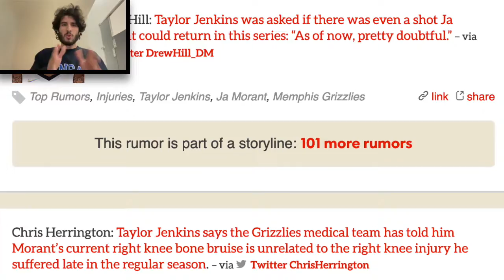Ja Morant DOUBTFUL To Return For The Grizzlies In The Warriors Series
Taylor Jenkins was asked if there was even a shot Ja Morant could return in this series: “As of now, pretty doubtful.”Taylor Jenkins says the Grizzlies medical team has told him Morant’s current right knee bone bruise is unrelated to the right knee injury he suffered late in the regular season. – via Twitter ChrisHerrington  – via Twitter DrewHill_DM